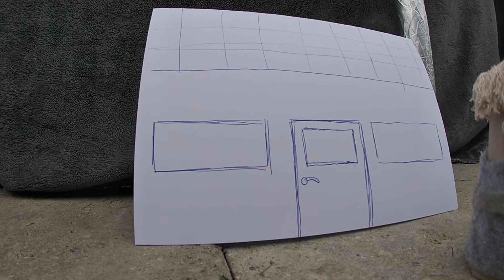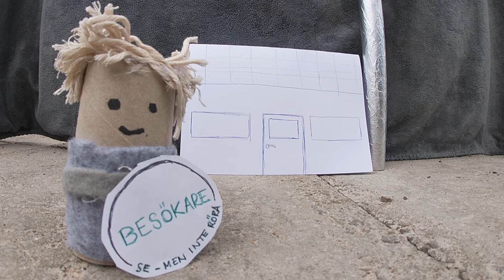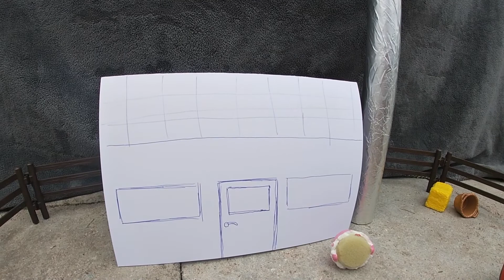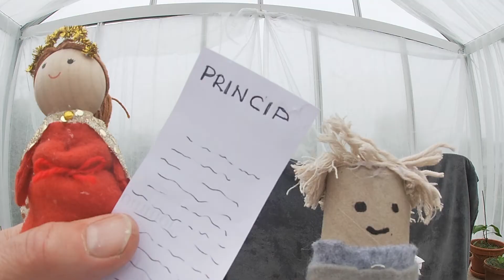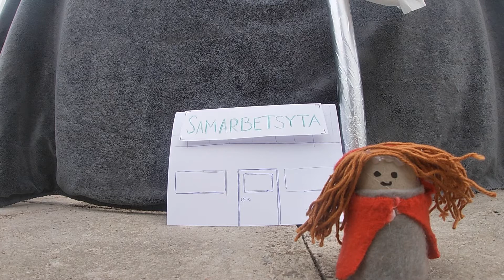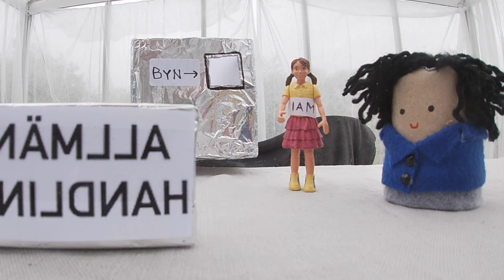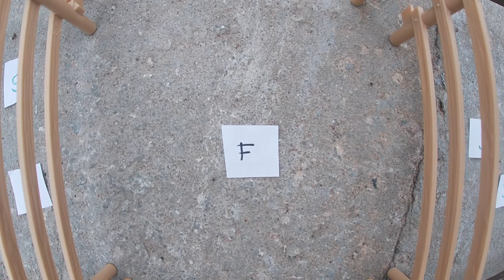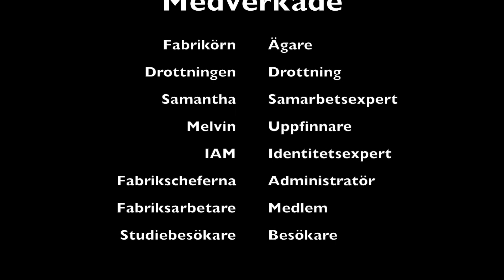Fabrikörn och Drottningen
Fabrikör'n och Drottningen är en dockteater i åtta akter som handlar om offentlighetsprincipen och Västra götalandsregionens dokumenthanteringssystem SOFIA.
Samarbetsdelen av SOFIA är baserad på Sharepoint, publiceringsdelen av SOFIA är baserad på Alfresco mellanarkiv.
Filmen är inspelad helt i egen regi med mina döttrar som dockmakare.